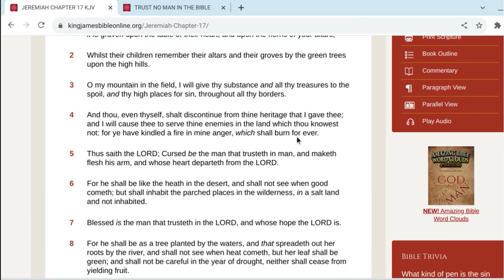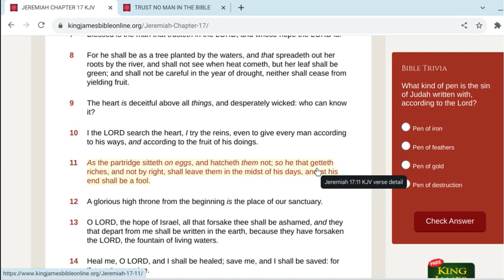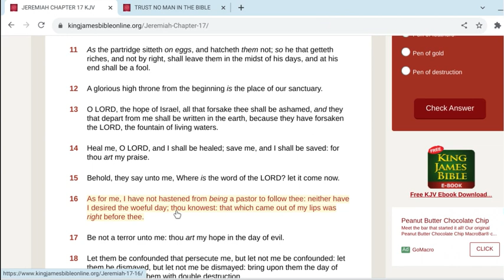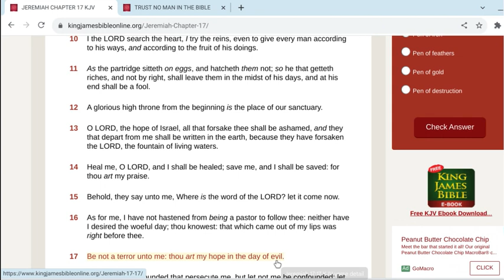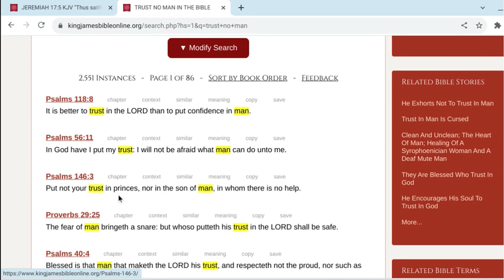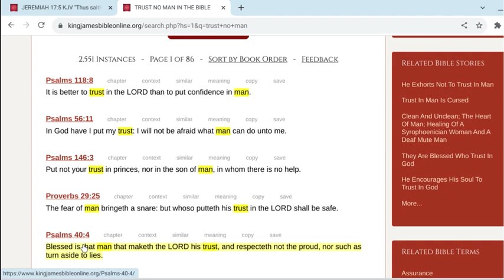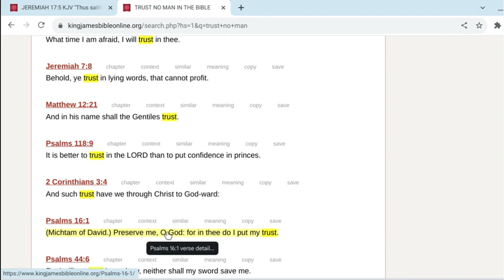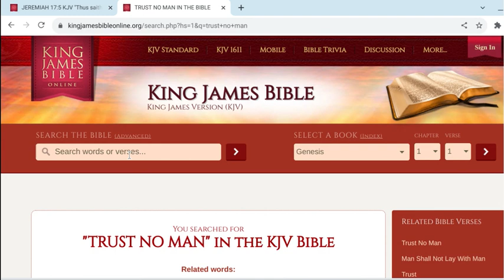Cursed Be The Man that Trusts In Man !